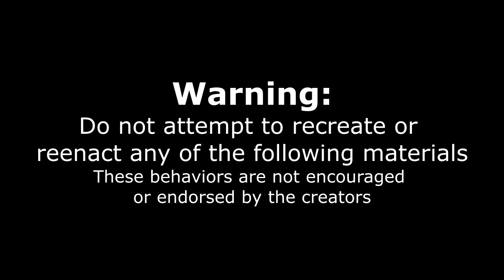THE BIGGEST HAWAIIAN LOCO MOCO CHALLENGE! Authentic Hawaiian Food Challenge | Hawaii | Man Vs Food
The Biggest Hawaiian Loco Moco Challenge! A very traditional Hawaiian dish, Loco Moco.

Island Sushi in Las Vegas offers this giant Loco Moco which is hamburger, rice gravy and eggs!
It is a very delicious item that is a Hawaiian delicacy .

Send me stuff to eat/review :) :
Joel Hansen